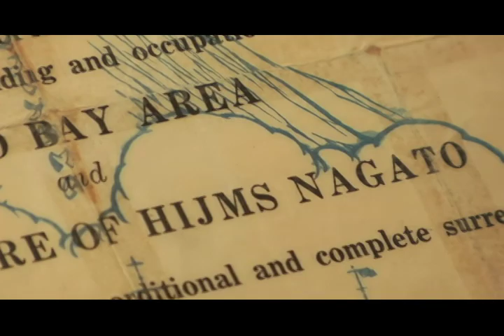Lest We Forget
Remembrance Day